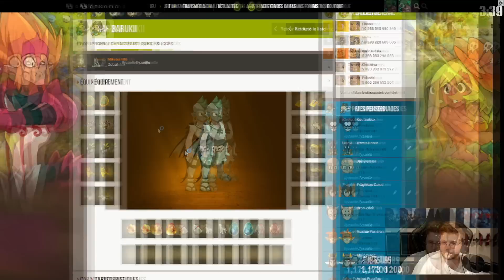FARMINGZÉUM EN XELOR SUR DOFUS